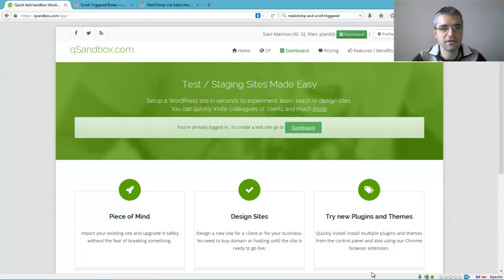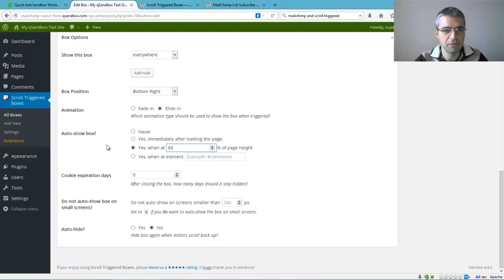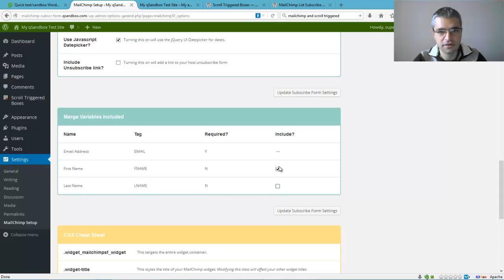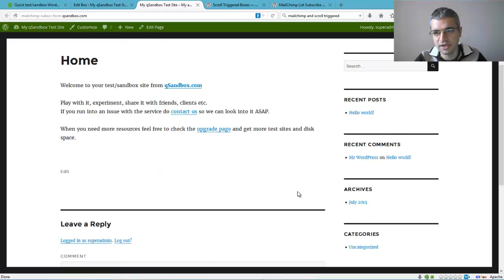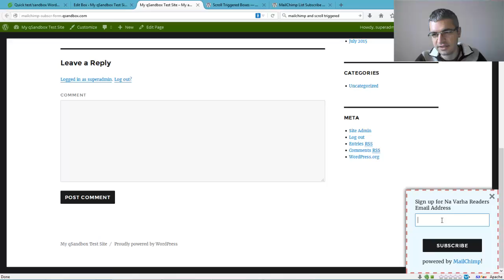How to Set Up and Use MailChimp List Subscribe Form and Scroll Triggered Boxes WordPress Plugins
The shortcode is: [mailchimpsf_form]